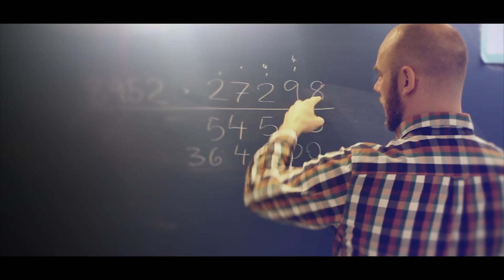6 C Sommerhit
Klassesang 6.c, Skolen Ved Tuse Næs - 2015